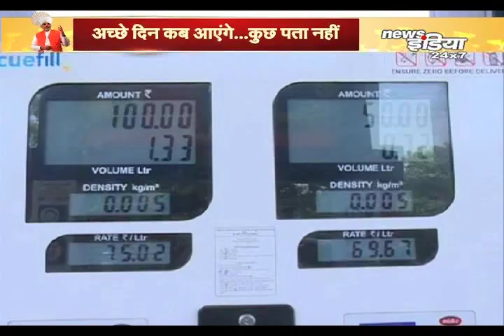MODI सरकार के 4 साल, कितना कमाल | where india stands after 4 years of ...